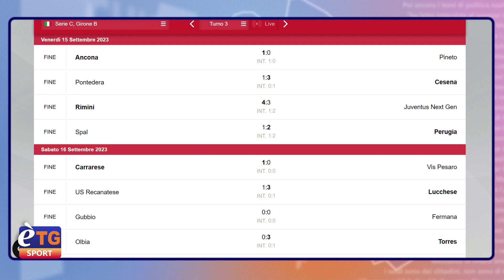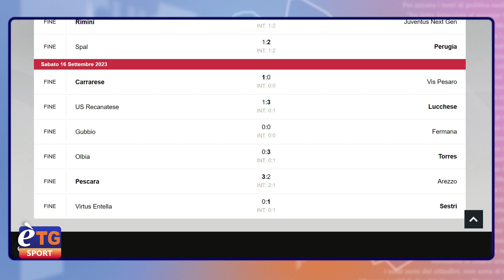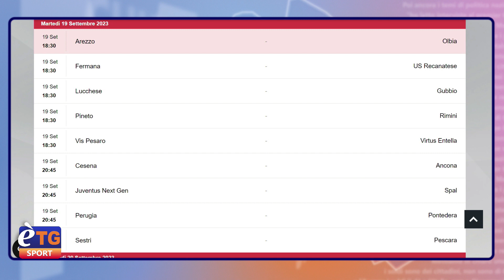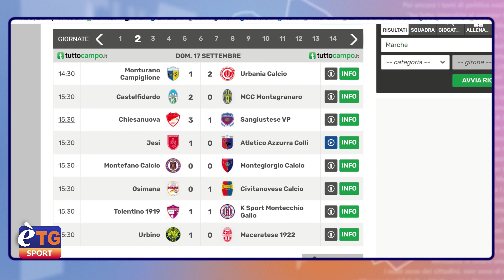E’tg Sport 18/09/2023